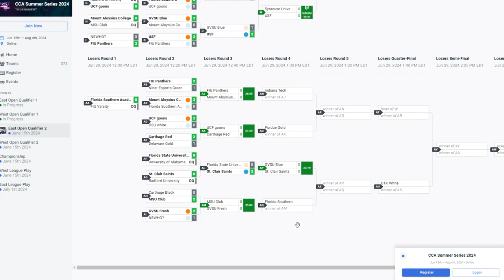Losers R4 | Grand Valley State University (Blue) vs. St. Clair College | CCA Summer Series Qualifier